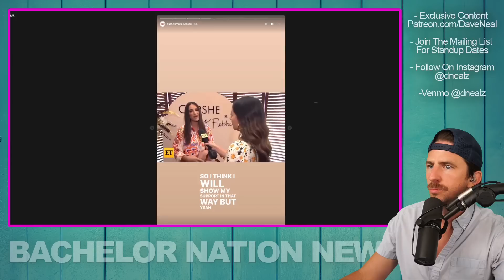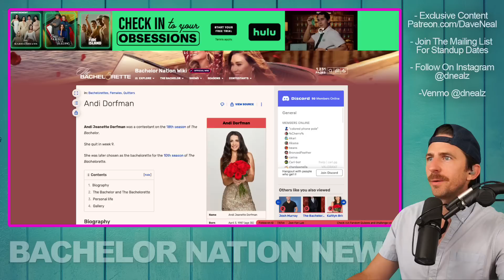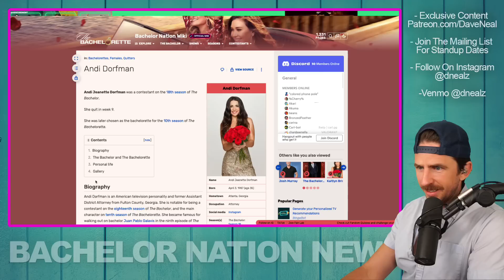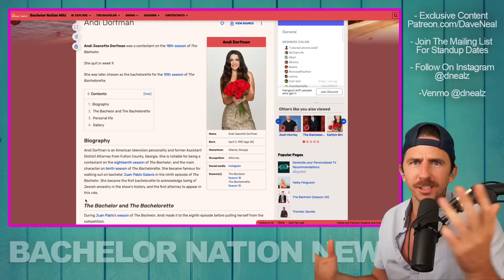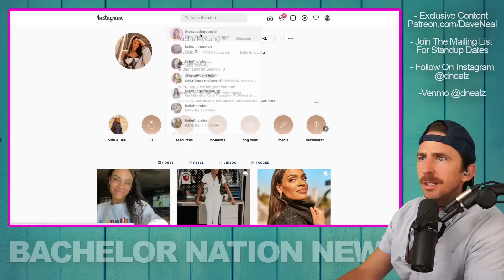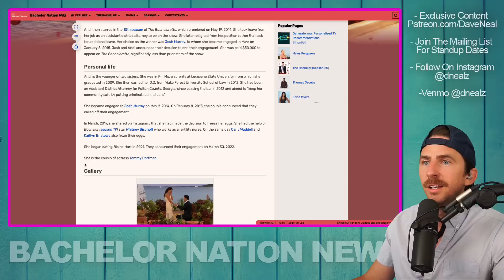Bachelorette Andi Dorfman Not Excited About Two Female Leads Sharing Screen Time!